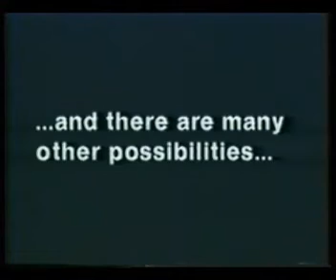Indoor Skiing Inventor - Andrew French part 1 - USA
Polar Snow inventor, Andrew French from Australia demonstrating the any temperature snowmaking technology in the USA 1991.